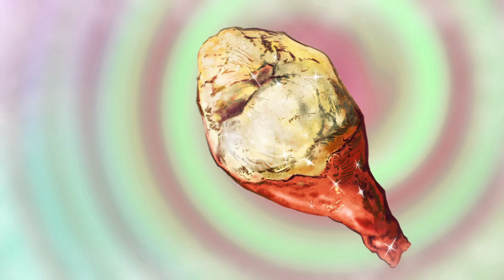Volpi Presents: Into The Meat Cave: Jamon vs. Prosciutto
Jamon vs. Prosciutto: Some hip cat wants to look like a real Fancy​-pants Frank, so he brings his meat knowledge to a happening tiki party for people and the cured meats they love. When put on the spot over two seemingly similar cuts of meat, this fella detours to the odd, dark pits of his soul, then hangs a left and visits the meatiest part of his tortured homunculus. Humor ensues, not only when he has to choose between two similar-looking legs of cured meat, but when a he must decide to embrace a new kind of romance as a direct result of his indecision.

Volpi Presents Into the Meat Cave:
Bob Camp, Veteran Animator/Illustrator/Director and Co-­creator of Ren & Stimpy, as well as 3 generations of binge ­worthy Saturday morning cartoons, takes us a most meaty journey. With the warped minds of Zero Point Zero Production’s animation team, we get all the cured meat insight you can shake a stick at, bub!